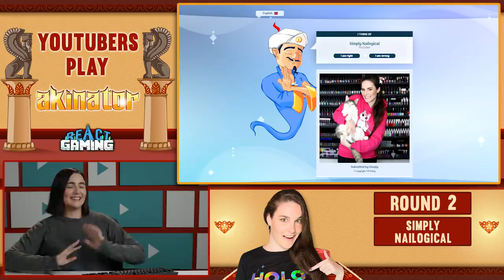YouTubers Try To Find Themselves In Akinator (Safiya Nygaard, MatPat) | React: Gaming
Creators &
Producers - Ethan Weiser, JC Chavez
Jr. Producer - Vartuhi Oganesyan
Jr. Production Coordinator - Kristy Kiefer
Jr. Studio Technician - Oscar Ramos, Stephen Miller, Jayden Romero
Production Assistant - Micah Kearny
Graphics - Lindsey Kindt & Kat Nieto & Darren Kane
Animated Graphics - Will Hyler